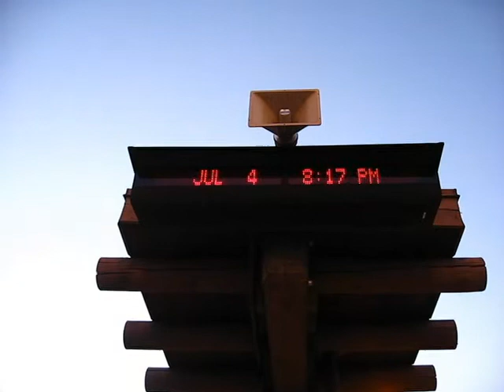Coast Starlight Made A Stop AT Glendale - 7/4/09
1) Amtrak Pacific Surfliner #785

2) #792

3) S/B Metrolink Train

4) Coast Starlight #11 made a very unusual stop (only 10 seconds) at Glendale depot and dropped off two passengers. This may be the first time the starlight stopped at Glendale since 1980s?